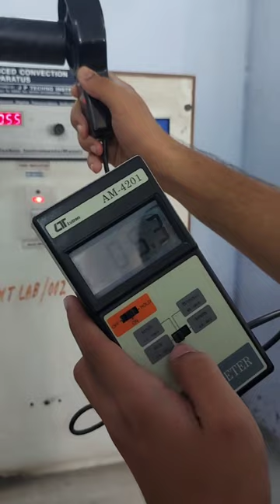Measuring Velocity of air with Anemometer|एनीमोमीटर से हवा की गति मापी| mechanical machine 😇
An anemometer is a device that measures wind speed and direction. It is a common weather station instrument. We got a demo of how anemometer measure velocity of air in our college lab.